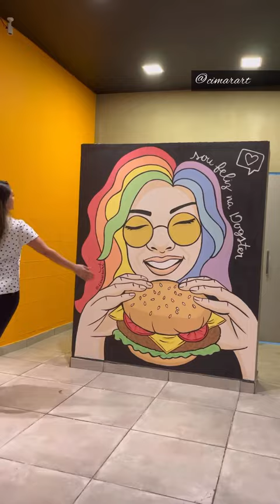Detalhes dessa arte na parede convidativa, descolada e alegre 🍔 Créditos: 𝗖𝗶𝗺𝗮𝗿𝗮 𝗦𝗲𝗻𝗮 🎨